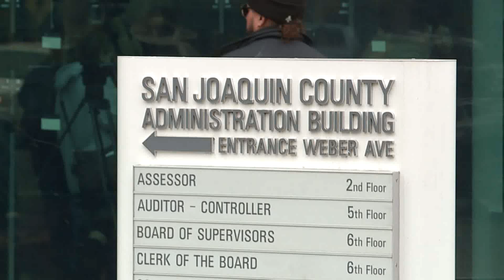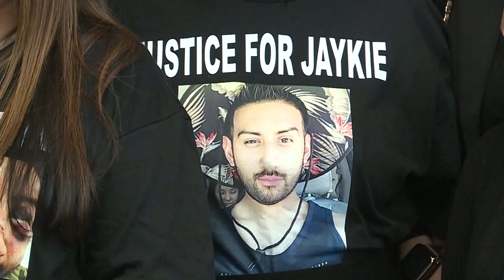California Community Outraged After Video Released of Suspect Allegedly Beaten While in Custody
The alleged beating of a man in San Joaquin County Sheriff`s custody is sparking outrage as community members demand more answers.